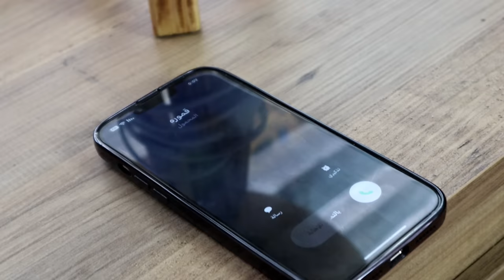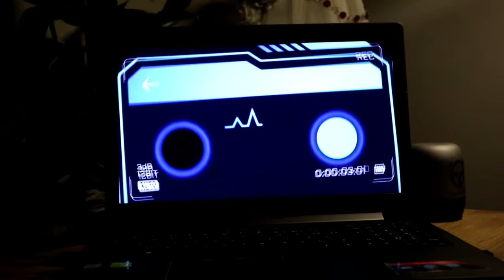لما العيله تجيب كرسي الإعتراف عالبيت 🤌😈 obada kauoge